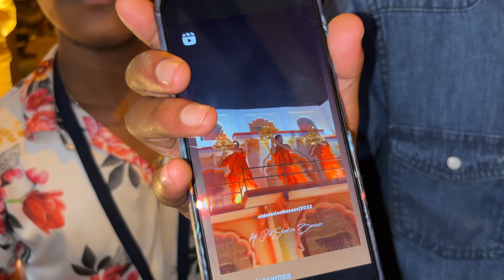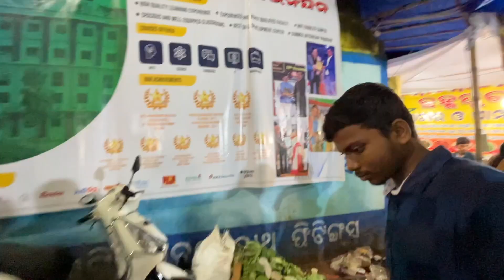Durga Puja After Pandemic | ରାତି ୪ଟା ଯାଏ ବୁଲି ସବୁ ମେଢ଼ ଦେଖିଦେଲୁ | Durga Puja vlog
REGARDS